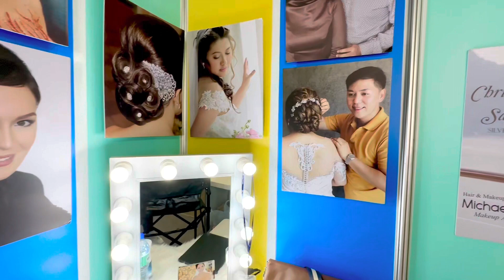Michael Celestino Presents… Bridal Fair